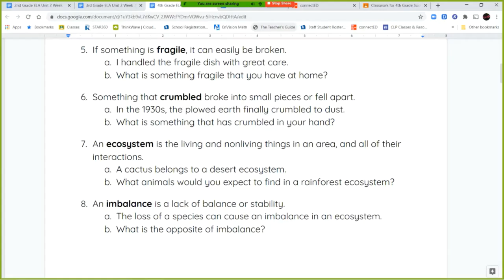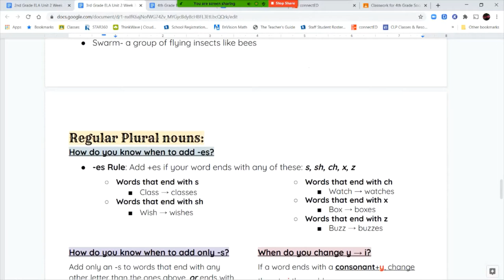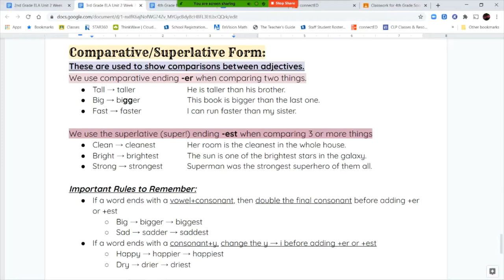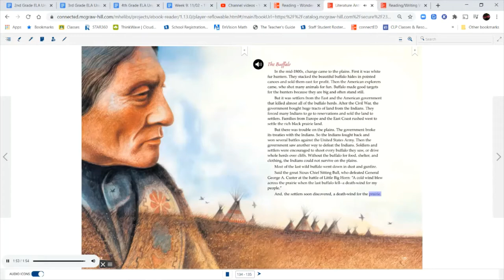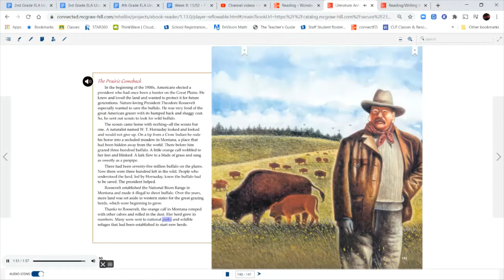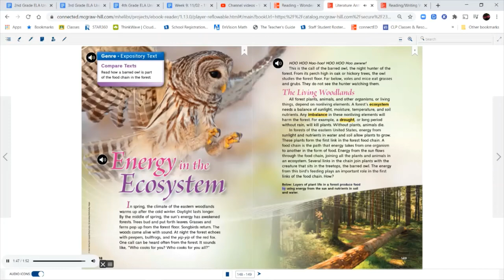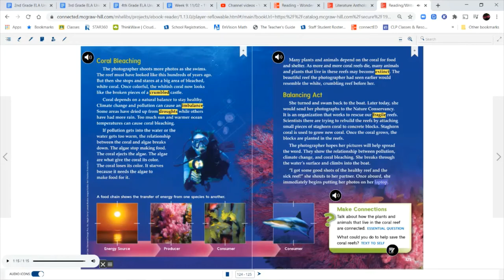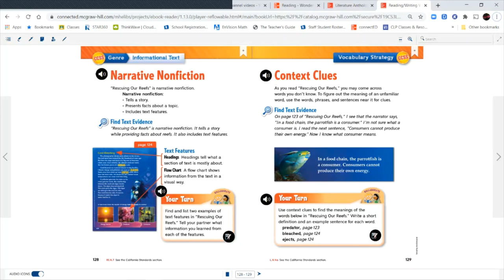4th Grade ELA 2.3